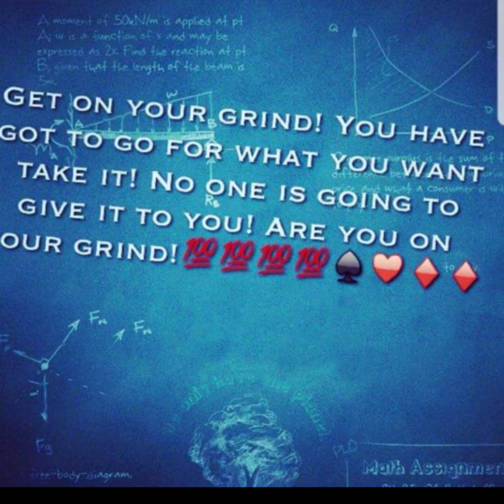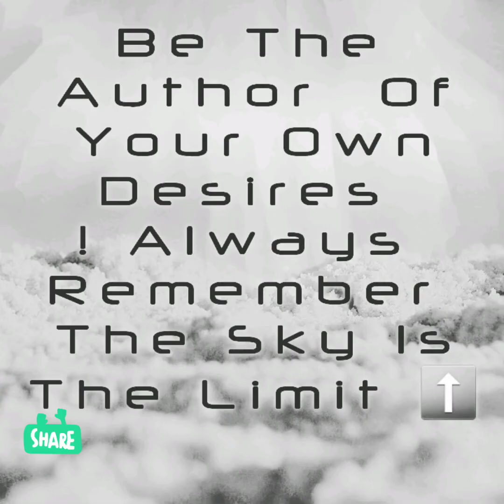Surviving Covid-19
Talking about how people  dealing with survival  of life and  overcoming  COVID -19

Musician: Jef